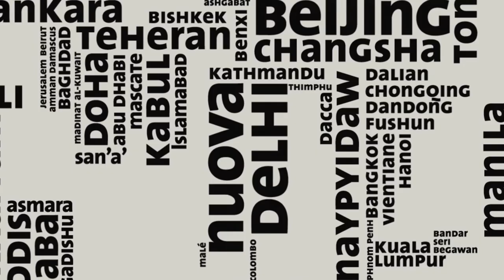Lectio magistralis Fall 2014: Internationalization in higher education, The Hon. Stefania Giannini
Opening Ceremony of the Fall 2014 term, Venice International University - Globalization Program
Openign remarks by VIU President, Ambassador Umberto Vattani, during which the institutional video of VIU will be presented. Follows the Lectio Magistralis entitled “Internationalization in Higher Education” delivered by Honored Guest Stefania Giannini, Italian Minister of Education, Universities and Research and guest speaker of the Fall 2014 term Opening Ceremony.